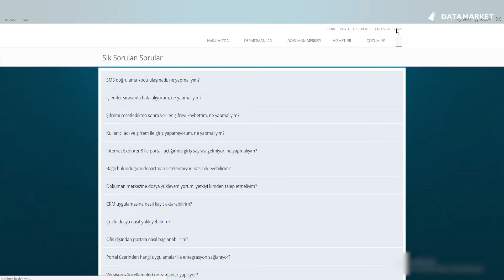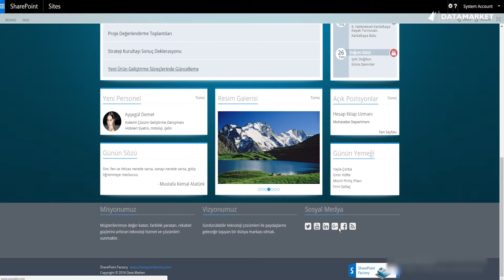Kurumlar için portal sistemlerini kullanmak neden önemli ?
Data Market Teknolojik Hizmetler Genel Müdür Yardımcısı Fatih Cem ATALI,  portal sistemlerini ve kurumlara faydalarını anlatıyor.